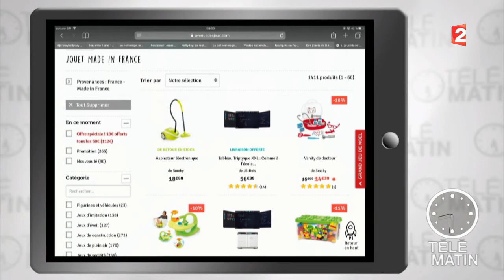Des jouets éthiques sur la Toile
De nombreux sites se sont spécialisés dans les jeux Made in France et éco-responsables pour faire plaisir aux enfants à Noël tout en ayant une démarche responsable.